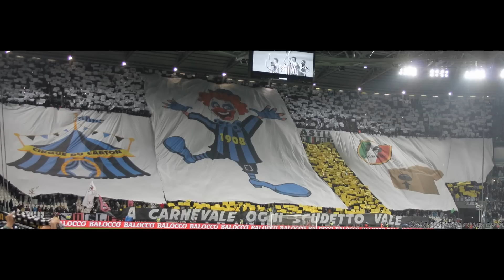28/02/2016 Juventus-inter 2-0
Juventus Stadium  - Torino
JUVENTUS  - inter 2 - 0
Marcatori: Bonucci al 2', Morata su rigore al 39' s.t.

Juventus (3-5-2): Buffon, Barzagli, Bonucci, Chiellini (dal 36' p.t. Rugani), Lichtsteiner, Khedira (dal 32' s.t. Sturaro), Hernanes, Pogba, Alex Sandro, Mandzukic, Dybala (dal 36' s.t. Morata).
A disposizione: Neto, Rubinho, Evra, Padoin, Lemina, Asamoah, Pereyra, Cuadrado, Zaza.
Allenatore: Allegri

inter (3-5-2): Handanovic; Murillo, Miranda, Juan Jesus; D'Ambrosio, Melo, Medel (dall'11' s.t. Ljajic), Kondogbia, Alex Telles (dal 28' s.t. Perisic); Icardi (dal 40' s.t. Eder), Palacio.
A disposizione: Carrizo, Berni, Santon, Nagatomo, Gnoukouri, Biabiany, Manaj, Perisic, Jovetic.
Allenatore: Mancini

Arbitro: Rocchi di Firenze

Si ricorda che tutti gli scritti, come le foto marchiate "signorainrosa.com" presenti o meno nel blog, sono amatoriali e non a scopo di lucro. Tutto il materiale pubblicato dal blog è protetto da LICENZA.